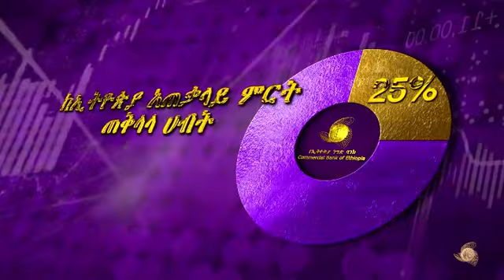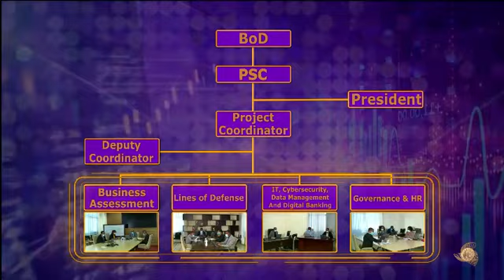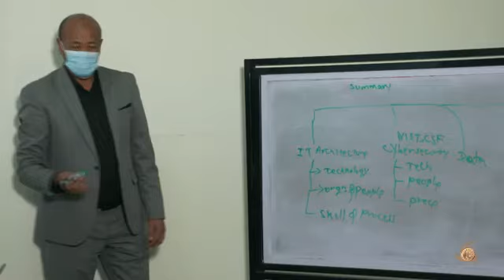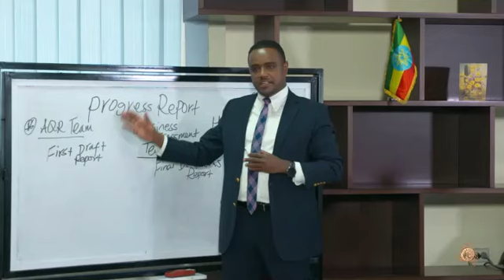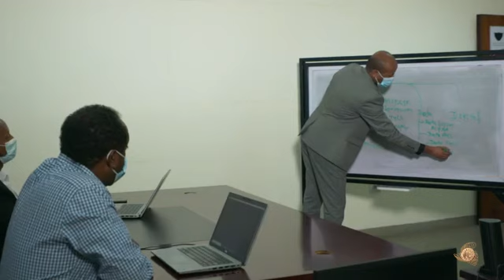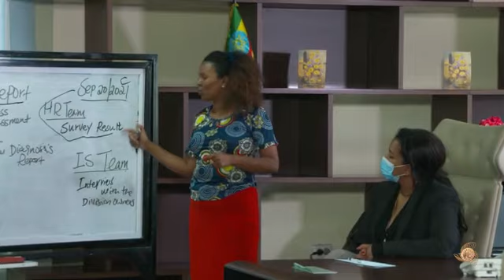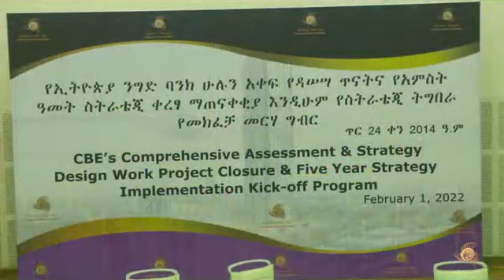የኢትዮጵያ ንግድ ባንክ ሁሉን አቀፍ የዳሰሳ ጥናትና የአምስት ዓመት ስትራቴጂ ቀረጻ ስራ# , May 11, 2022